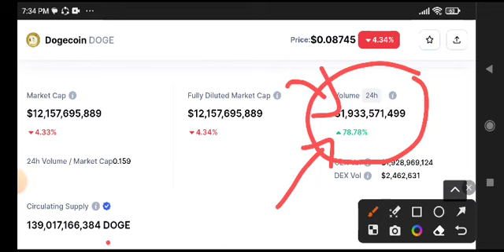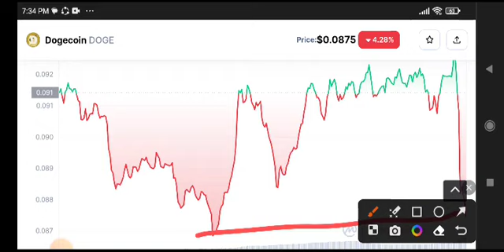Dogecoin News Today! Dogecoin Price Prediction Today